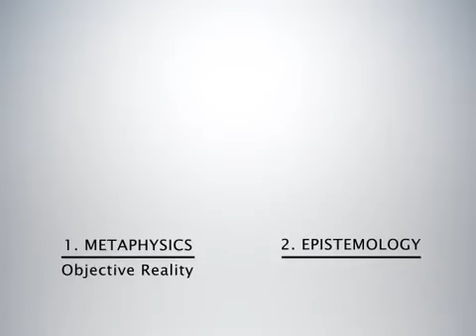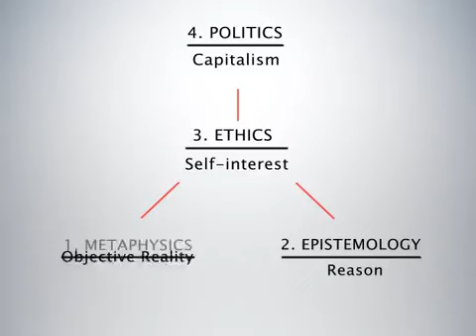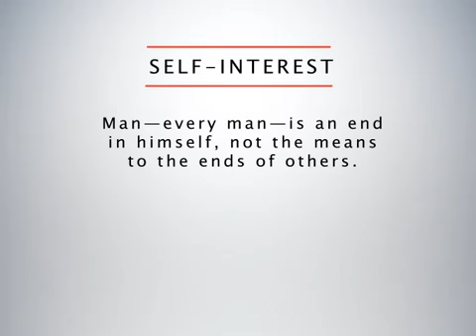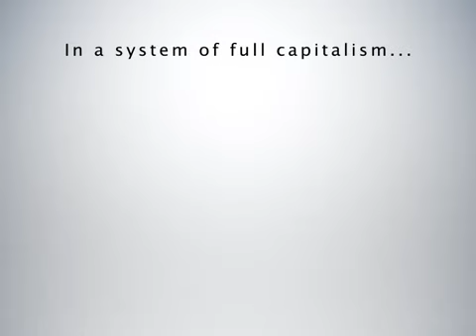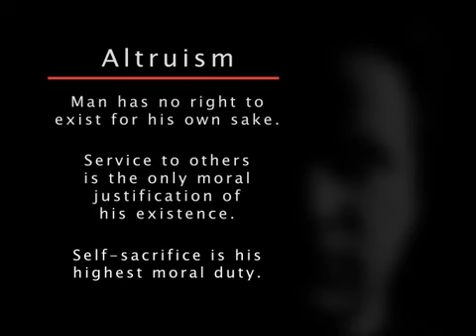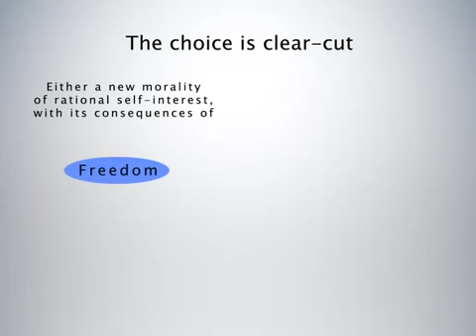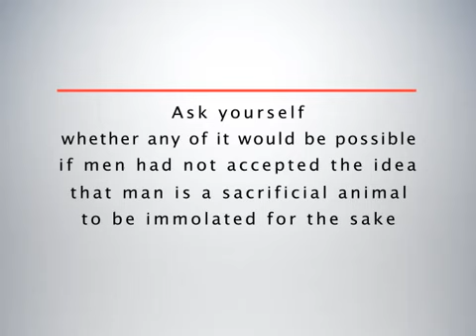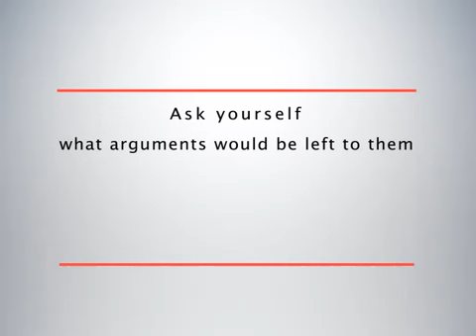Introducing Objectivism. - Ayn Rand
This video was mirrored from Ayn Rand Institute. Follow description below for links.

In 1962, in answer to the question "Will you tell us briefly, what is Objectivism?" Ayn Rand recorded an 8-minute introduction to her philosophy. In this video, Ayn Rand explains her position on the nature of reality, the efficacy of human reason, the nature of man and the ideal political system for man.

ARI offers educational experiences, based on Ayn Rand's books and ideas, to a variety of audiences, including students, educators, policymakers and lifelong learners. ARI also engages in research and advocacy efforts, applying Rand's ideas to current issues and seeking to promote her philosophical principles of reason, rational self-interest and laissez-faire capitalism.

We invite you to explore how Ayn Rand viewed the world — and to consider the distinctive insights offered by ARI's experts today.